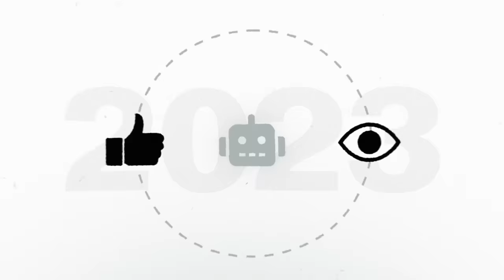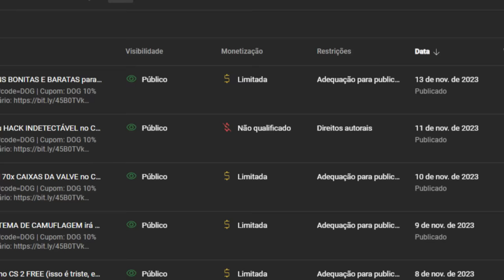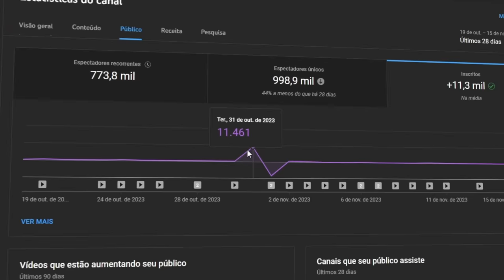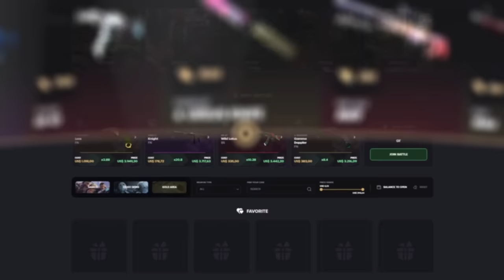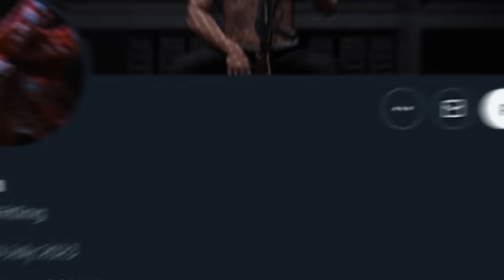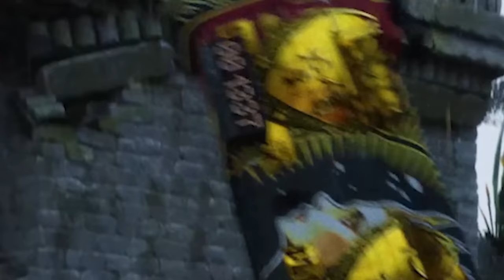ué, mas já?? ESSE É O COUNTER-STRIKE 3 (melhor que CS 2)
10% bonus + 0,50 de graça :)

Já imaginou com o Counter-Strike seria em uma possível Engine Source 3... Esse cara recriou o jogo nos gráficos mais realistas possíveis.